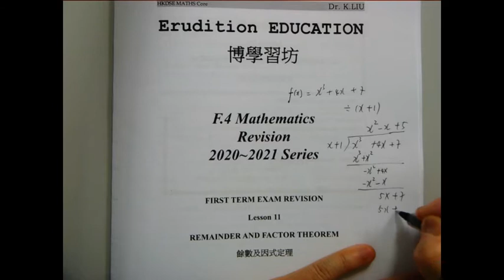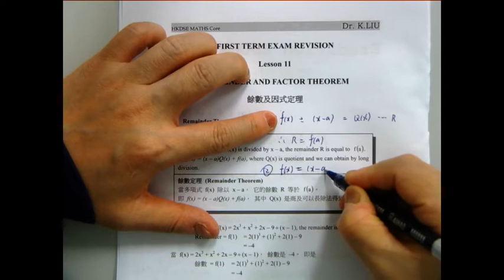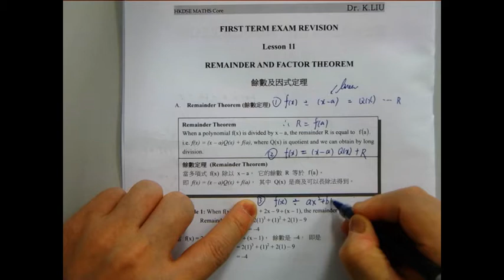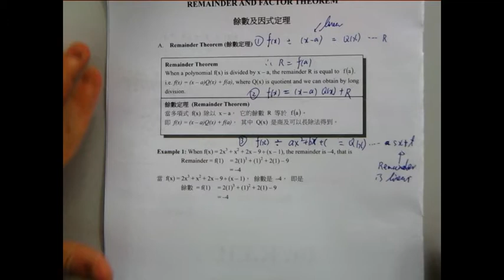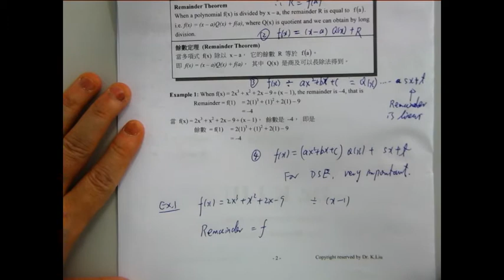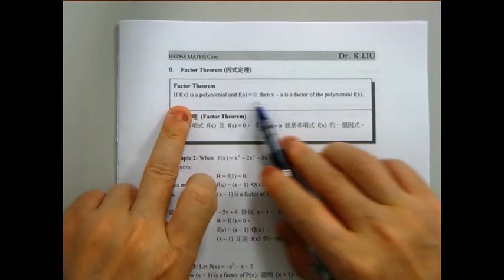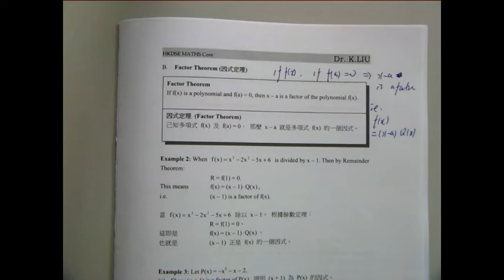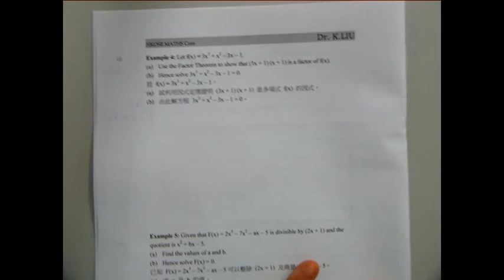F4 Maths Core Lesson 11 Polynomial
00:00 to 05:17 Introduction
05:18 to 06:08 Example 1
06:09 to 11:42 Example 3
11:43 to 17:23 Example 4
17:24 to 23:29 Example 5
23:30 to 26:37 Example 6
26:38 to 35:57 Example 8